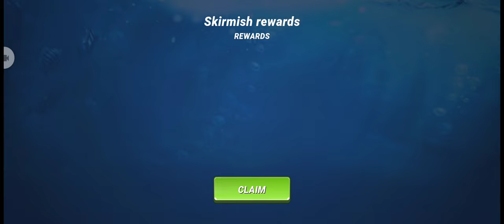Let's Try To Win Grand Tournament of A CATCHY MELODY Event